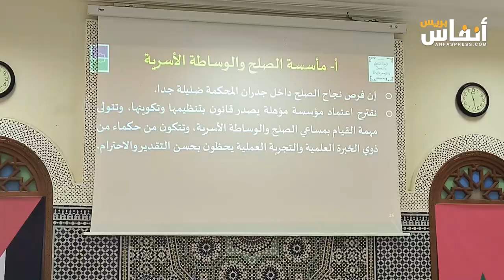العدوني: مذكرة الحركة تروم تيسير الزواج وحماية الأطراف الضعيفة في الإرث